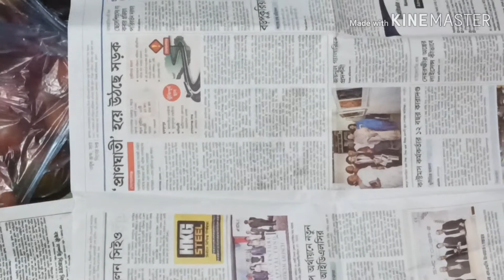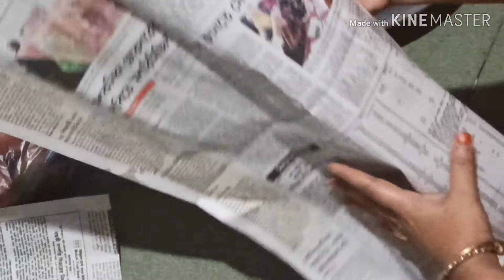ব্যাস্ততা কিসের#shoe rack make over#by bd Helen